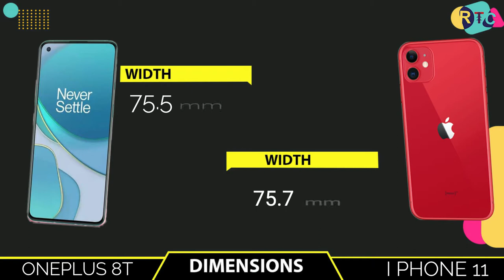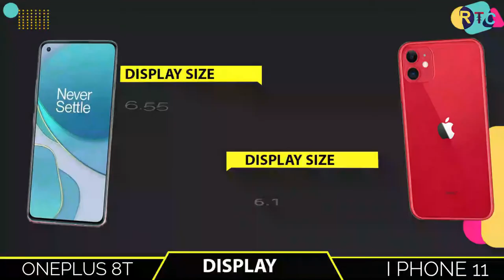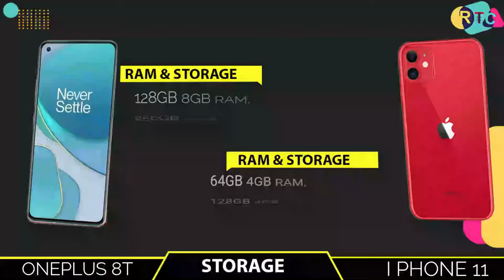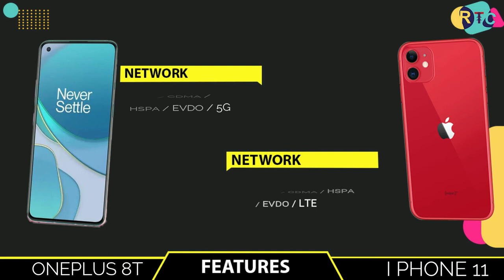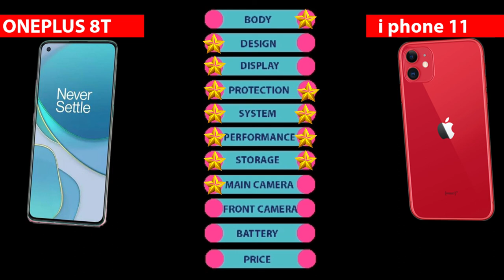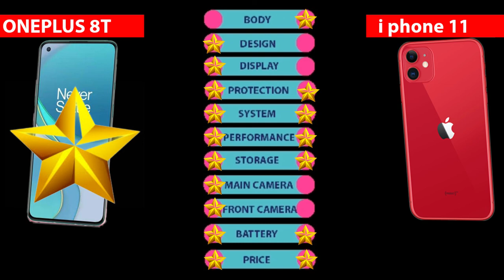Oneplus 8T vs i phone 11 I Full Comparison ⚡ Which one is Best? oneplus8t I8t 5g I review, unboxing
🔴🔴🔴🔴🔴🔴🔴 Assalamualaikum viewers 🔴🔴🔴🔴🔴🔴

About the phone info:- Hello everyone, this is Riaj and in this video,I will show you about oneplus 8t vs i phone 11.oneplus 8t 5g vs i phone 11 is available in whole world now. In this comparison, I will talk about OnePlus 8t specifications compared  with i phone 11.

Almost other thing i will talk about one plus 8t vs ?,,i phone 11 vs oneplus 8t  ,oneplus 8t compare i phone 11

I will also talk you about oneplus,oneplus 8t,8t  price  international price and oneplus 8t 5g,8t 5g,oneplus 8t unboxing  in international price.you can compare with camera test,speed test, with both phone performance and also many more...

Title:-  Oneplus 8T vs i phone 11 I Full Comparison ⚡ Which one is Best? oneplus8t I8t 5g I review, unboxing

🔘Follow Us🔘